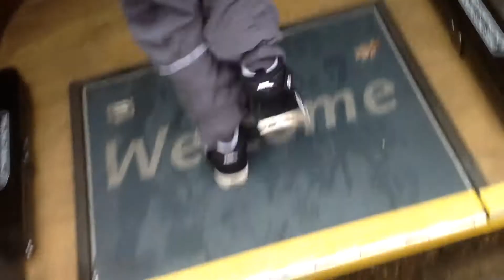Yellow Bus R2 trip Part 1